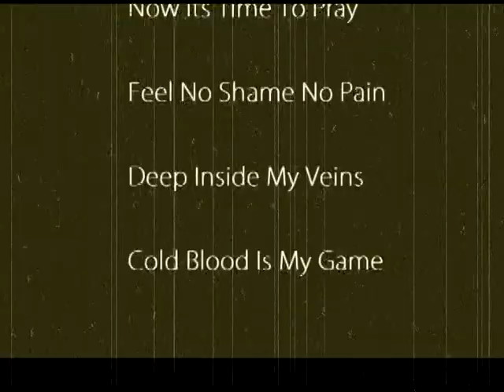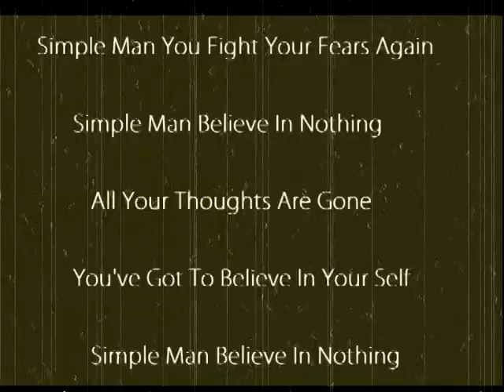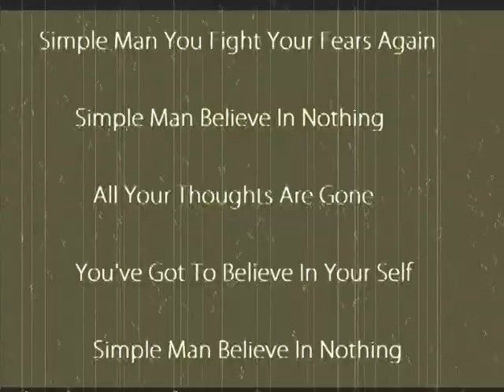Dear Darkstar Feat. Fotis Benardo (Septic Flesh) - CLOSE YOUR EYES AND BLEED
Written By Jim P. & Fotis B.
Produced By Nektarios Meidanis
Written And Produced Exclusively And Especially
For European Fight League MMA Organization.